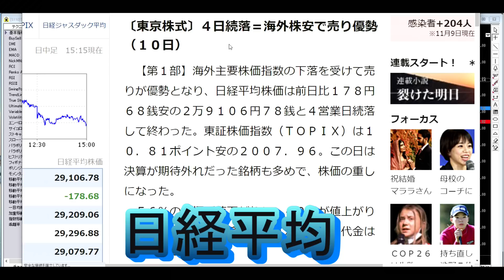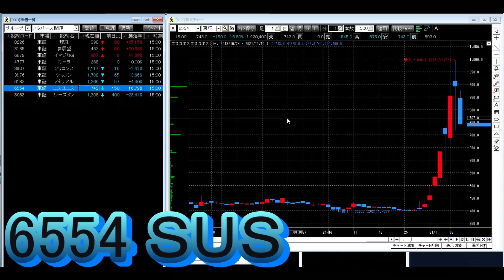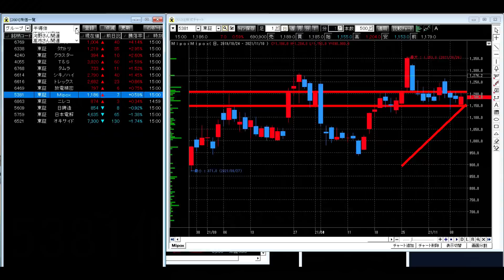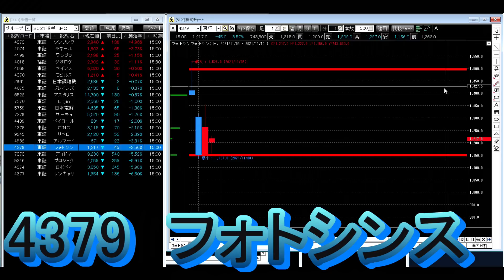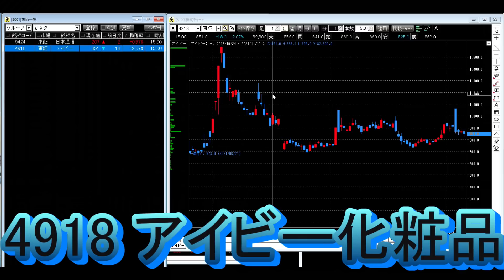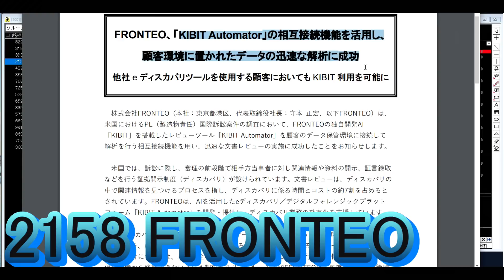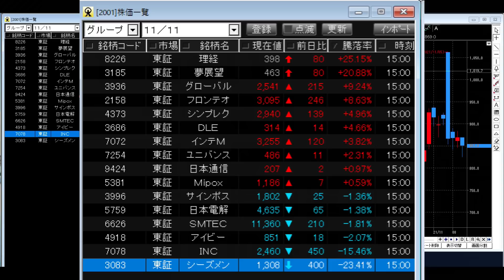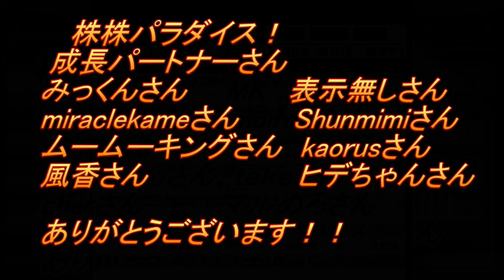株株パラダイス！2021/11/11(木) の注目株を分析！以前、世界的 外資系 金融機関４社に勤務し、統括部長を経験した 株パラ がお送りします！！！